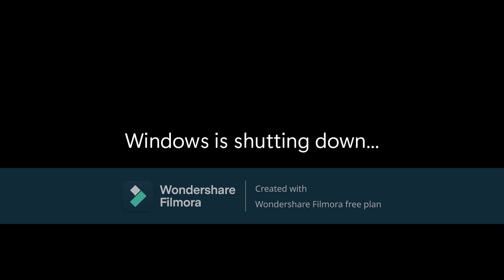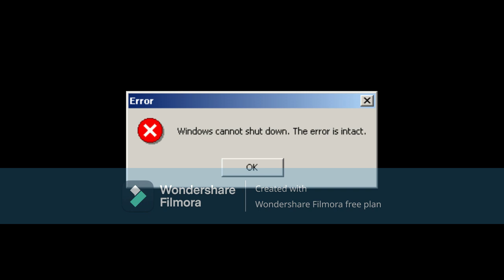My First Own Sam Olecki Error (Part 3)